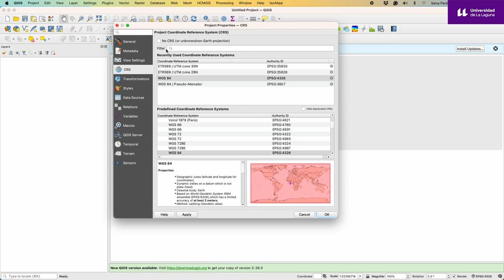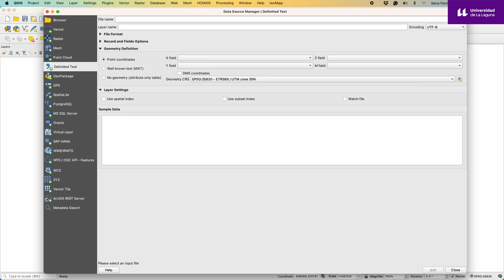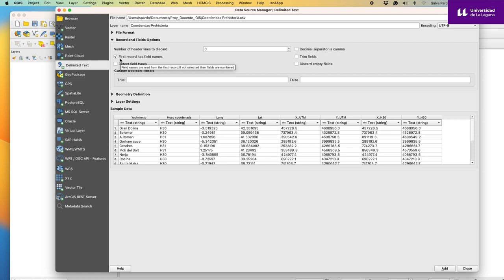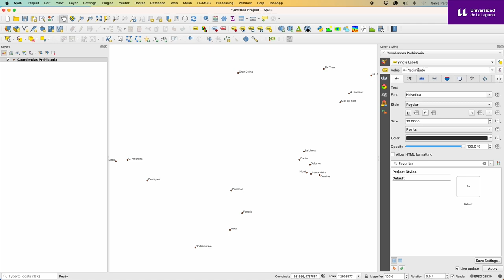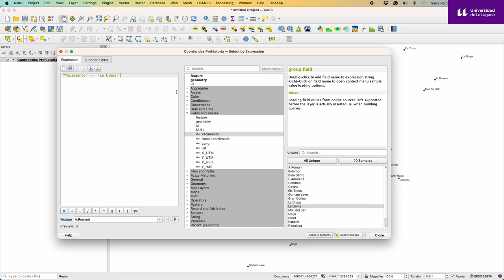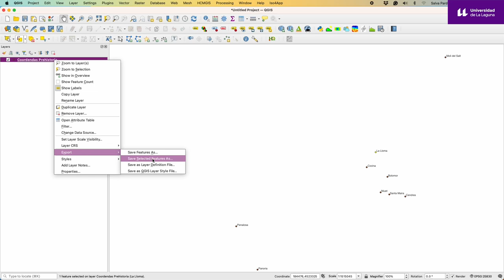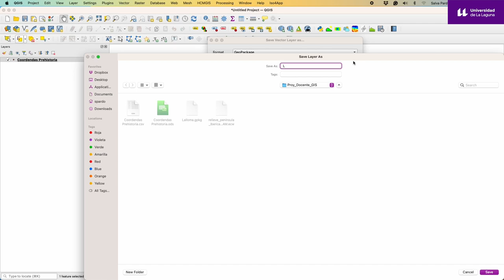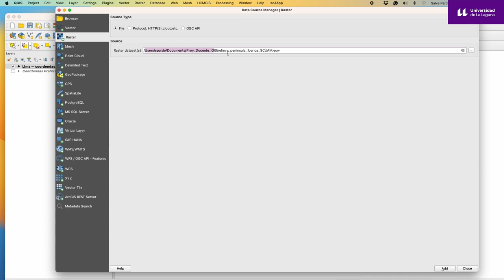1. Prehistoria de la Península Iberica: trabajar con capas vectoriales y rásteres